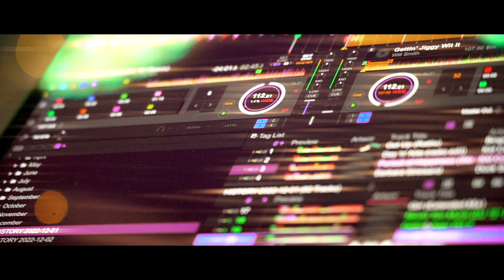YurtBar 2022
Highlights from YurtBar 2022!
Apres Ski themed Christmas parties
Moor Allerton Golf Club, Coal Rd, Leeds LS17 9NH